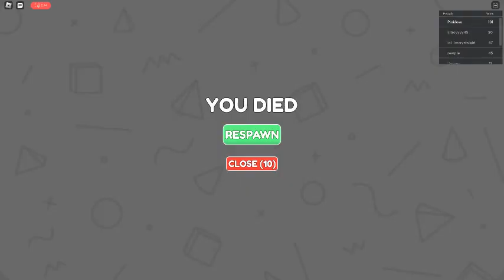i got 100 wins in color race Without items! [PART 2] the ending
i got 2 deaths this time. sub!